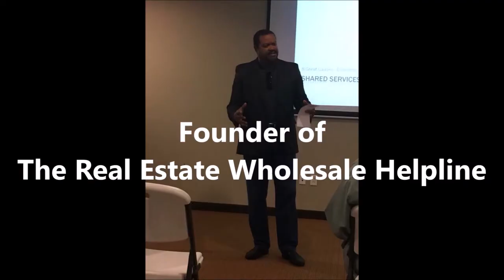Real Estate Wholesale - Discipline Skillset